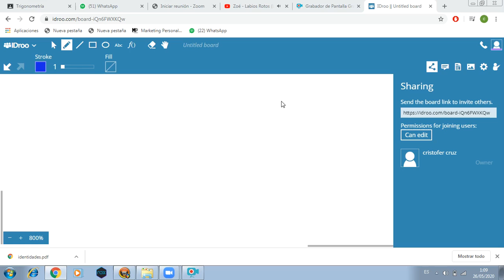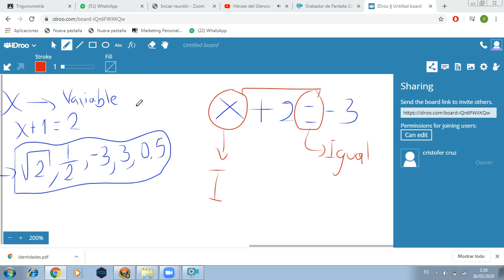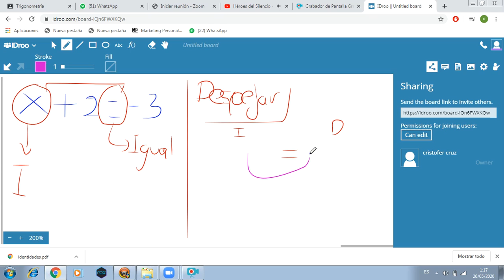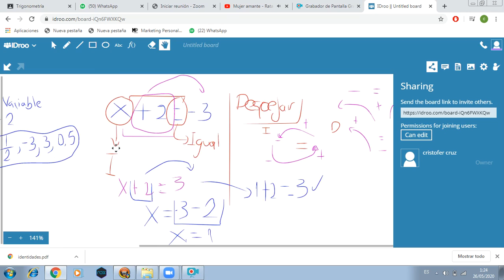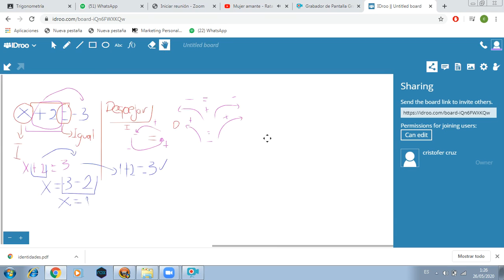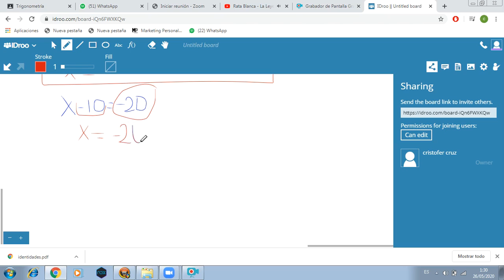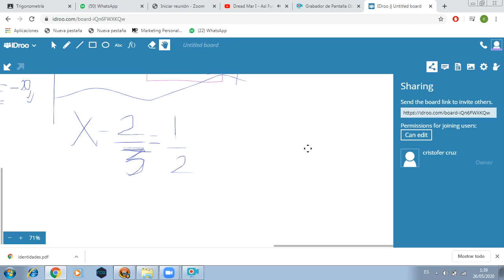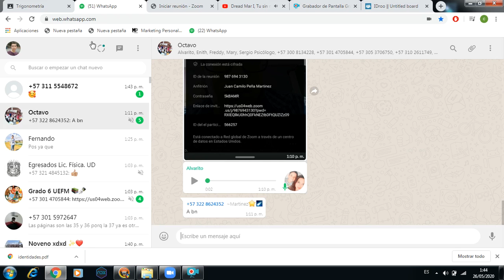Matematicas Clases Virtuales Gdo 7º Ecuaciones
Matematicas Clases Virtuales Gdo 7º

Ecuaciones